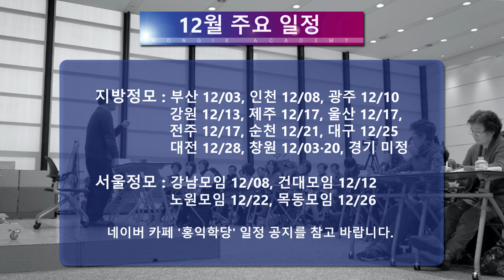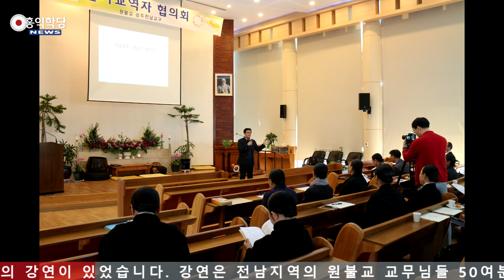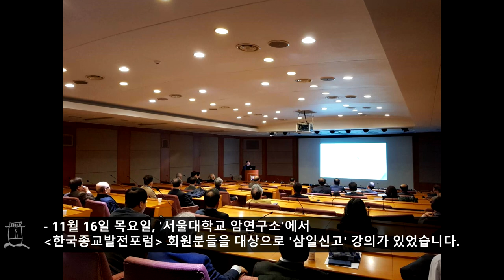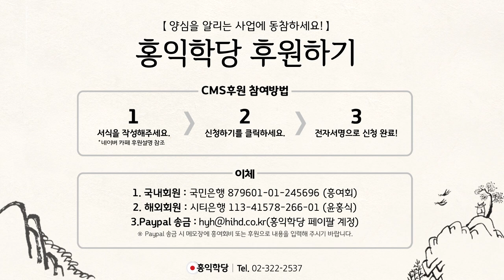[홍익학당 뉴스] 2017년 12월 일정 및 뉴스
□ 12월 주요 일정
12/02 (토) : 인문철학 고전콘서트    토즈 신촌비즈센터 오후 3-6시
12/05 (화) :  WBS TV '수심결' 녹화   원불교 영등포교당 오후 3-5시
12/07 (목) : 자율수련 홍익학당 수련장 오후 2-4시/ 오후 8-10시
12/09 (토) : 참선캠프      홍익학당/선원 수련장 오후 3-6시
12/10 (일) : 양심지킴이(신사과정) 집중A,B반
                홍익학당/선원 수련장 오후 1-6시   (일반회원 오후 2-5시)
12/16 (토) : 인문철학 고전콘서트      토즈 신촌비즈센터 오후 3-6시
12/19 (화) :  WBS TV '수심결' 녹화    원불교 영등포교당 오후 3-5시
12/23 (토) : 흥여회 송년모임   이태원 마운틴 하우스 오후 2-6시
 12/24 (일) : 양심지킴이(학사學士과정)

□ 주요 뉴스
- 양심정치 아카데미 진행 (11/18)
- 원불교 수완교당 강연 (11/14)

□ 지방 정모
부산 12/03, 인천 12/08, 광주 12/10
원주 12/14, 제주 12/17, 울산 12/17,
전주 12/17, 순천 12/21, 대구 12/25
대전 12/28, 창원 12/03·20, 경기 미정

□ 서울 정모
강남모임 12/08, 건대모임 12/12
노원모임 12/22, 목동모임 12/26